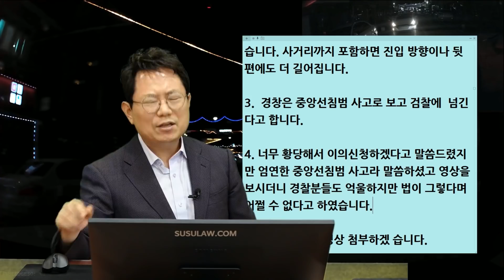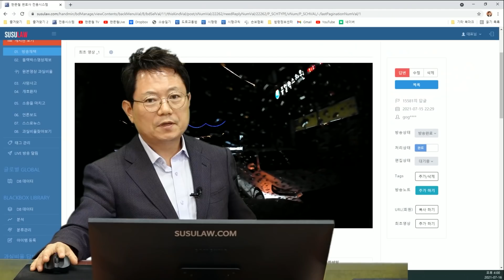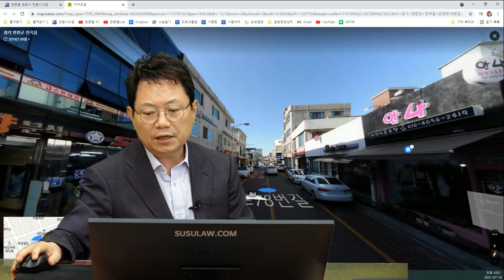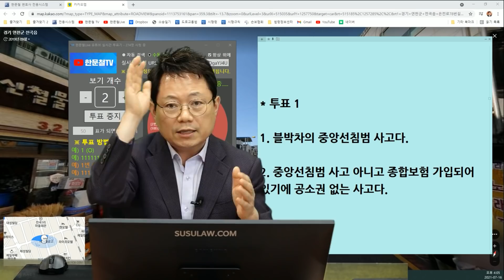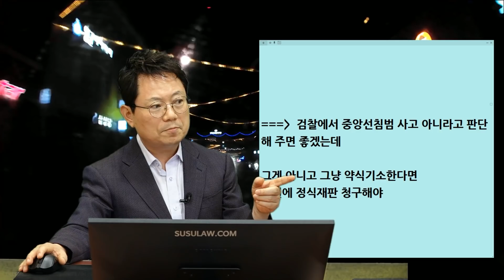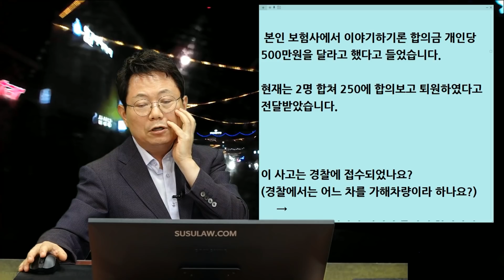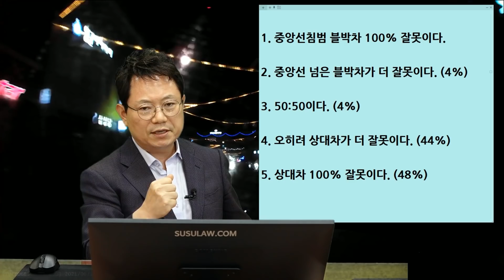11884회. 이런 길에서는 서로 서로 양보 해야죠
b15581, 210716 (금) 오후 생방송, 중앙선 침범이라고 면허정지 40일. 그럼 어떻게 가라고요?

좁은 골목상권 주행 중 중침사고(상대방이 100% 과실인정 요구로 면허정지 중)

1번 영상 보고

 본인 차량은 차량만 파손되었고 상대 차량은 2명이 탑승하고 있었고 2주 진단을 받았습니다.

 본인 보험사에서 이야기하기론 합의금 개인당 500만원을 달라고 했다고 들었습니다.

현재는 2명 합쳐 250에 합의 보고 퇴원하였다고 전달 받았습니다.

이 사고는 경찰에 접수되었나요?
(경찰에서는 어느 차를 가해 차량이라 하나요?)
           상대 운전자가 저희가 중앙선 침범하여 사고가 난 것이기 때문에 100%인정 안 하면 경찰에 신고한다고 하여 신고 된 상태이고 현재는 면허정지 40일을 받았습니다.
 (중앙선 침범 30점, 상대방 2주 진단 2명 10점)

 상대 보험 측은 본인이 100% 라고 주장하고 있습니다.

gog

1. 100미터 정도 직진 중이었습니다.
2. 250미터 정도 양쪽에 불법 주정자 차량이 있습니다. 사거리까지 포함하면 진입 방향이나 뒤편에도 더 길어집니다.
3.  경창은 중앙선 침범 사고로 보고 검찰에  넘긴다고 합니다.
4. 너무 황당해서 이의 신청 하겠다고 말씀드렸지만 엄연한 중앙선 침범 사고라 말씀하셨고 영상을 보시더니 경찰 분들도 억울하지만 법이 그렇다며 어쩔 수 없다고 하였습니다.
5. 네. 있습니다. 영상 첨부하겠습니다.

===  2번 영상 보고

6. 이곳은 불법 주정차 차량이 많이 있고 상가 지역이라 차량이  매일 있으며 또한 상가 앞쪽은 차량이 없으면 기타 물건(라바콘 .의자 .등등)등으로 매장을 방문하시는 고객 차량 주차 공간을 확보하는 곳입니다.

제 차량이 진입하기 전 영상을 보면  제가 양쪽 불법 주정차 차량이 있어  중앙선 쪽으로 진입을 하였고  반대편 차량은 사거리에서 우회전을 진입을  하기  전입니다.

반대 차량이 차선을 비켜주는 듯하여 제 차량 오른쪽에 승용차 앞이 살짝 비어 있어 비키려 핸들을 우측으로 꺾고 진입하려고 하는데 반대편  차량이 브레이크를 작동하지도 않고 진입하기에 급브레이크를 밟았고

상대 차량이  본인 차량 왼쪽 싸이드 미러와 운전석 뒤쪽 문을 충돌 후 휀다까지 파손하고 나서야 정차하였습니다.

* 여기서  로드뷰 보고

* 아쉬운 점 확인하고

* 낮에 찍은 스마트폰 영상 보고

* 투표 1

1. 블박차의 중앙선 침범 사고다. (2%)
2. 중앙선 침범 사고 아니고 종합 보험 가입되어 있기에 공소권 없는 사고다. (98%)

- 정식 재판 청구하시길 바랍니다.

===  검찰에서 중앙선 침범 사고 아니라고 판단해 주면 좋겠는데

그게 아니고 그냥 약식 기소한다면
법원에 정식 재판 청구해야

* 투표 2

1. 중앙선 침범 블박차 100% 잘못이다.
2. 중앙선 넘은 블박차가 더 잘못이다. (4%)
3. 50:50이다. (4%)
4. 오히려 상대차가 더 잘못이다. (44%)
5. 상대차 100% 잘못이다. (48%)

* 서로 조금씩 비켜 가야 하는 곳이기에
상대차가 브레이크 잡아 블박차가 오른쪽 돌출된 차 지나 넓은 공간으로 들어가길 기다렸어야

그러지 않고 쑤욱~  들어왔기에
오히려 상대차 잘못이 더 크다는 의견
(최소한 50:50)

- 정말 중앙선 침범 사고인지 제대로 판결 받으셔서 결과 올려 주시기 바랍니다.